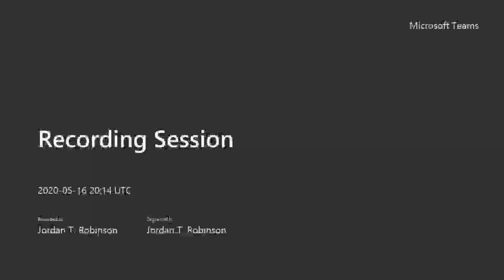Transparency: Interview with Jenny Gunn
This is a document discussion with members and advocates as part of the Transparency Project. The purpose of this project is to use art and design to elevate the narratives of non-cisgender people.

This video belongs to the archive of JTR Presents. This recording was done thanks to the following resources:

Microsoft Teams
Zoom
Transcend Charlotte
5th Avenue Alliance